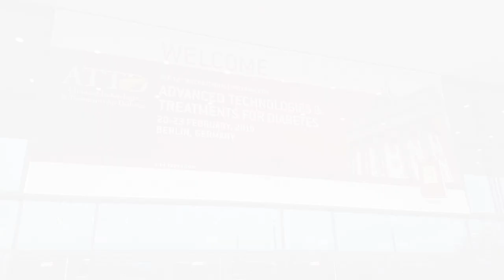Researcher comment: The benefits of starting CGM immediately after diabetes diagnosis | Korey Hood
Korey Hood discusses his research looking at the effects on patients and carers of starting continuous glucose monitoring straight after diabetes diagnosis.

View more on Medicine Matters diabetes